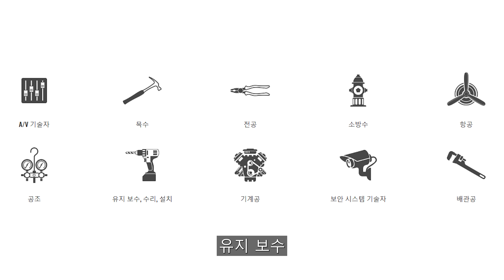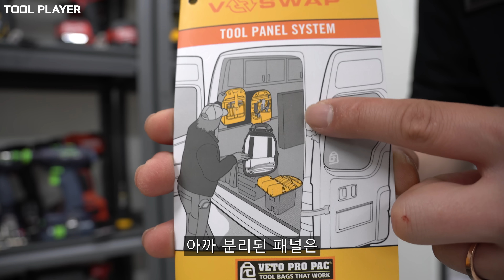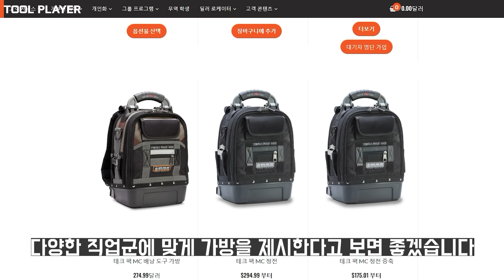공구 가방도 명품이 있다?! 직업별로 커스텀 마이징이 가능한 세계 유일 끝판왕 한국 출시 (베토 TECH OT-LC)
필요하시다면 빨리 사세요.. 품절돼요...
제품 스펙이 궁금하다면?